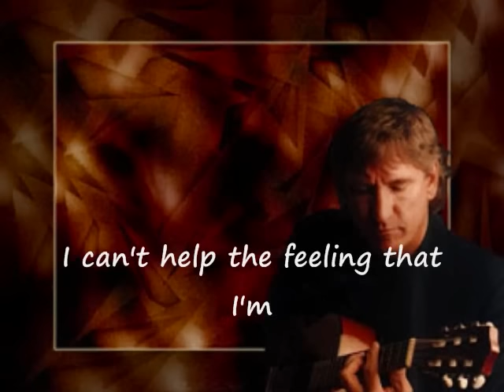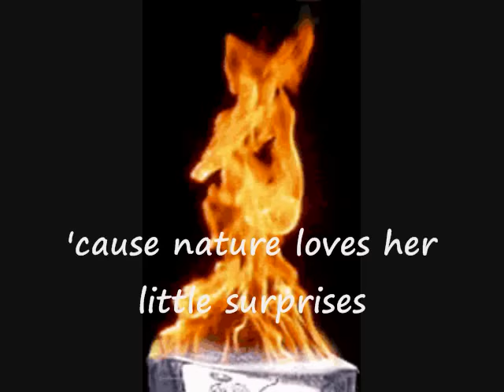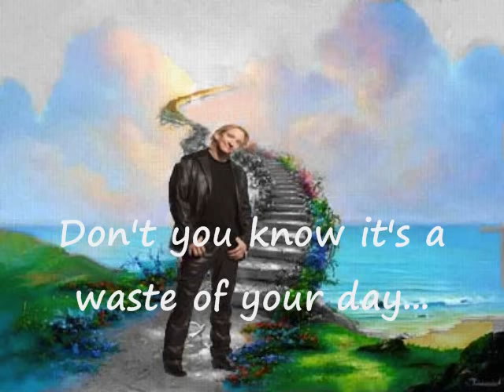Joe Walsh - Life Of Illusion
It's hard to know what he really meant when he wrote Life of Illusion.  I think that many of us, at times, have had an unrealistic view of our lives.  We may live in an illusion or have an illusion of how our lives should be.  And just when we think everything is going our way, "Pow, right between the eyes," life comes up with a surprise to wake us up. And at times it seems like crisis after crisis. Joe Walsh was a solo artist and also a member of the Eagles band.  He wrote and recorded this song in 1981 after the breakup of the Eagles.